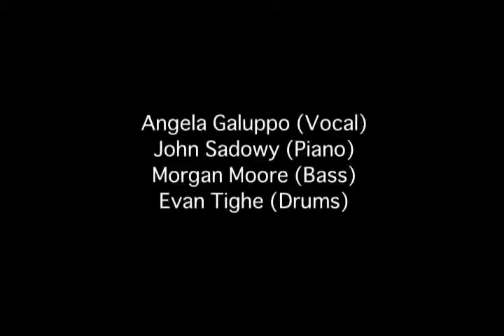ANGELA GALUPPO LIVE AT COTTON CLUB JAPAN 2013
Great performance of the young Canadian singer Angela Galuppo at Cotton Club - Japan. New album available in stores in October 2013.